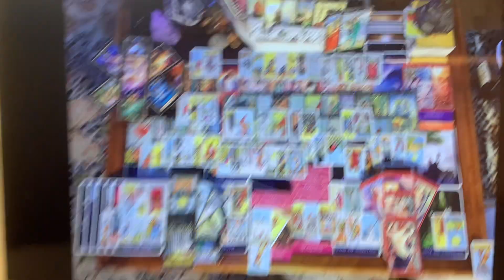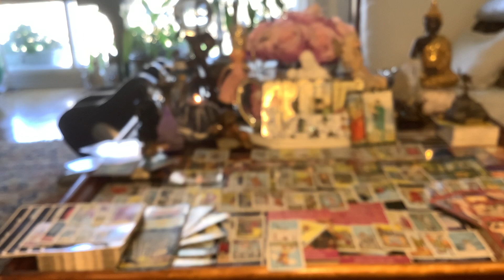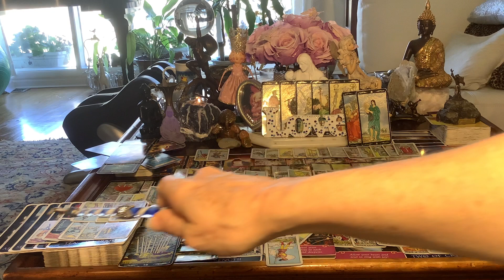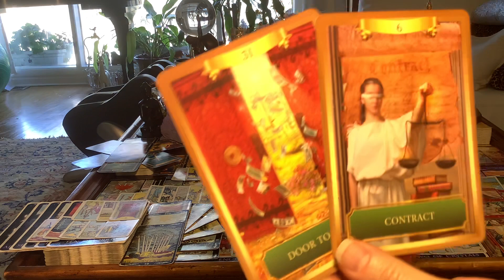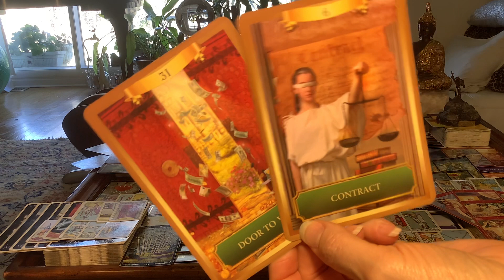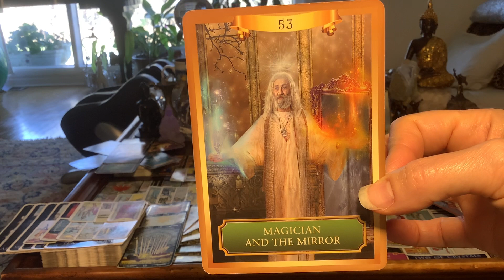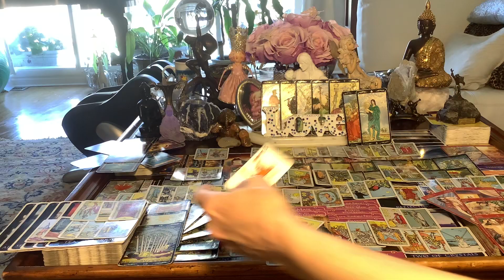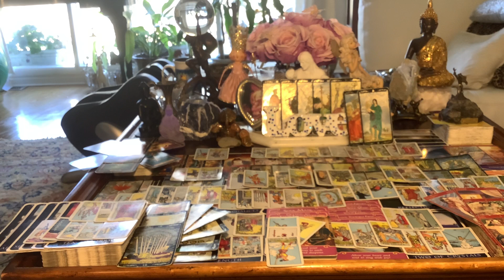DIVINE FEMININE TF Mitosis; Once Nuclei Expands, Cell Must Reorganize, Align, Break, Follow & Accept